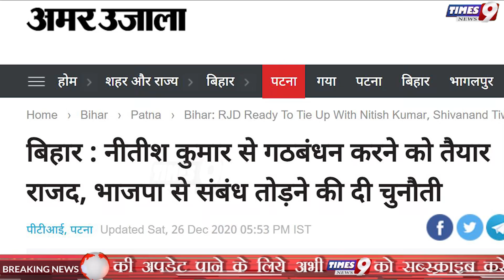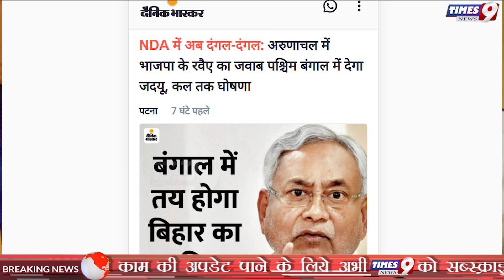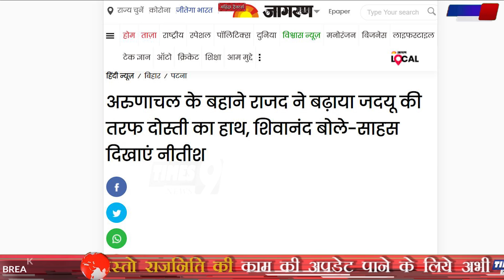सुबह-सुबह BJP को दो बड़ा झटका, बिहार में Nitish Kumar मारेंगे पलटी? दुसरी तरफ RLP ने छोड़ा NDA का साथ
सुबह-सुबह BJP को दो बड़ा झटका,बिहार में नीतिश कुमार मारेंगे पलटी? दुसरी तरफ RLP ने छोड़ा NDA का साथ